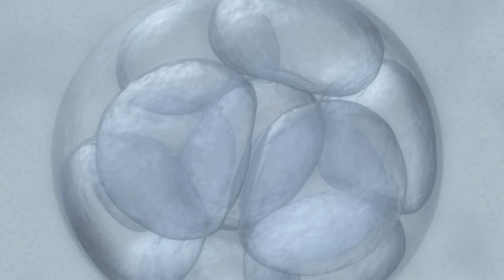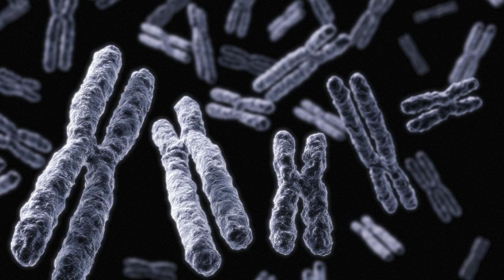Distinctions: Randomness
In our first video from the "Distinctions" series -- featuring biologists Sean Carroll and Kerry Fulcher, Smithsonian Human Origins Program director Rick Potts, and Old Testament scholar John Walton -- we look at the concept of randomness. While it is understood by many simply to mean blind, undirected and purposeless, in truth, randomness is far more complex and awe-inspiring than this overly-simplified definition.